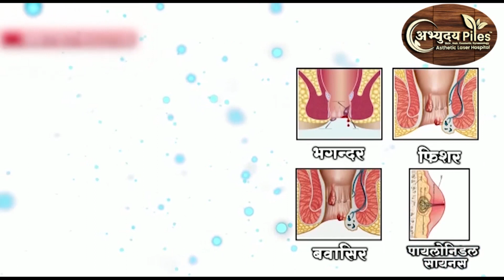देश कसा चालवायचा हे केसरकरांनी काँग्रेसला शिकवू नये || 30 JULY 2023